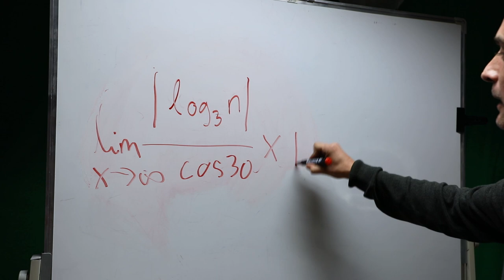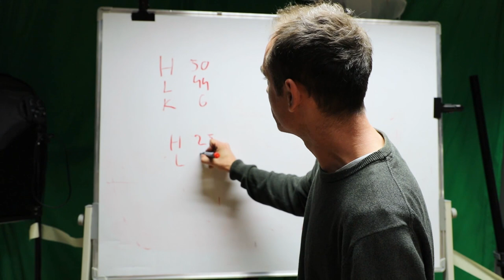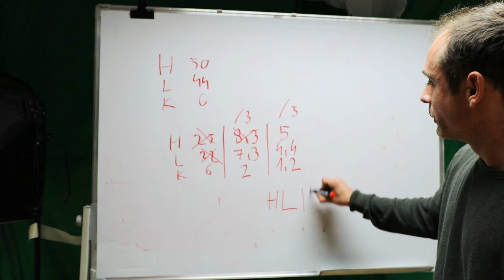És most majd mindenki megérti az önkormányzati választási rendszert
Töredékszavazat, kompenzációs lista, német pi.
Elmagyarázzuk, hogyan osztják ki a képviselői mandátumokat az önkormányzati választáson.
Amúgy egész egyszerű: október 13-án szavazzatok ránk és akkor bejutunk az önkormányzatba!